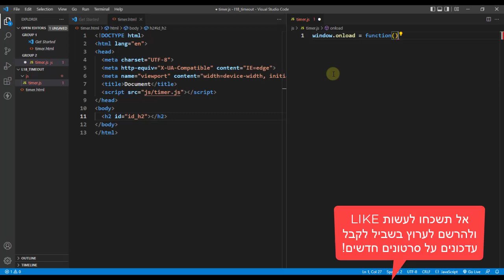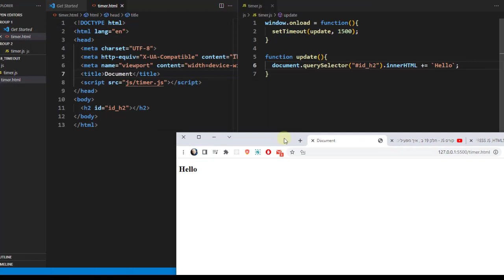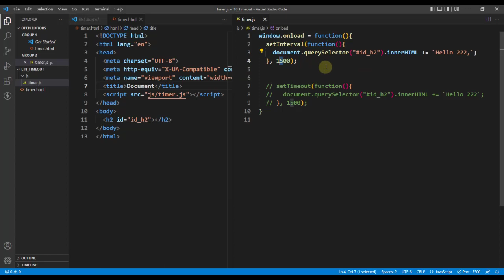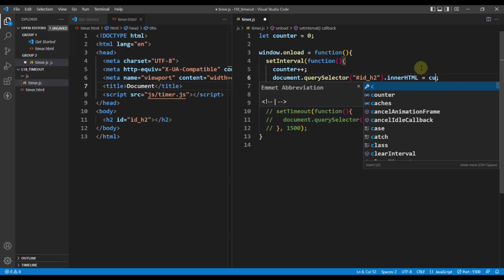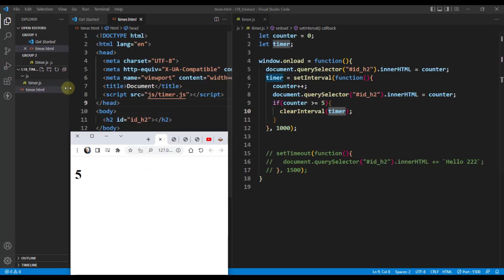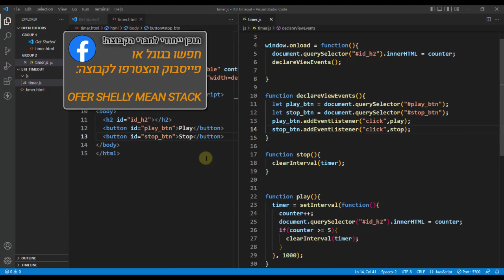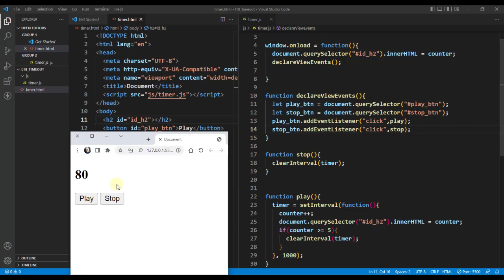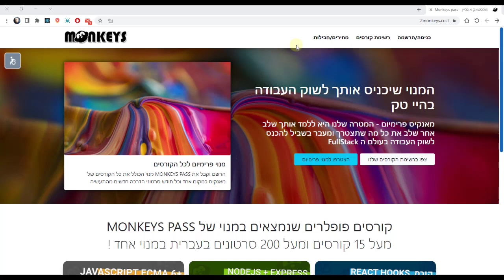קורס JS - חלק 19 - 🧀🍫 יוצרים טיימר ב JS עם SETTIMEOUT ו SETINTERVAL